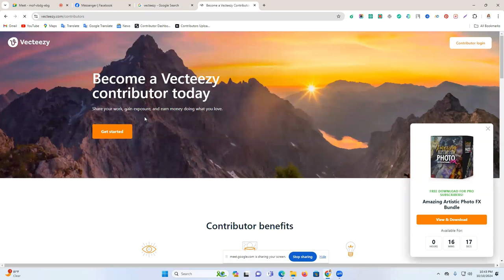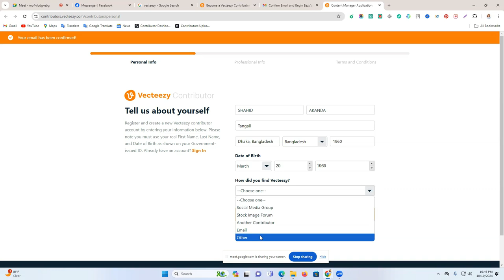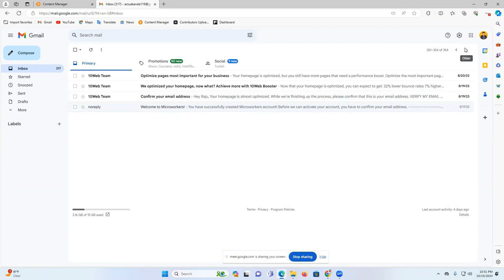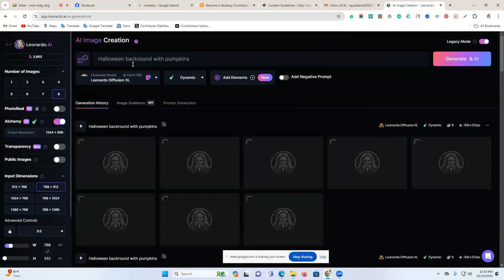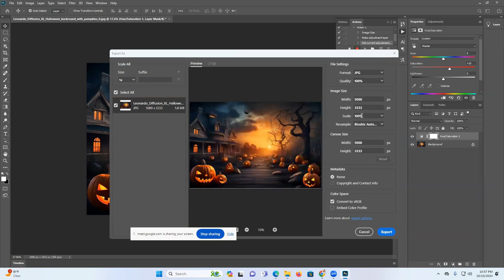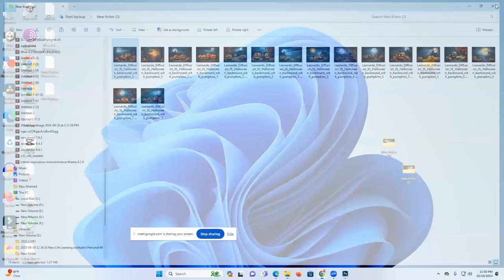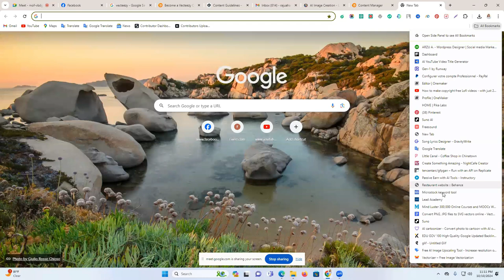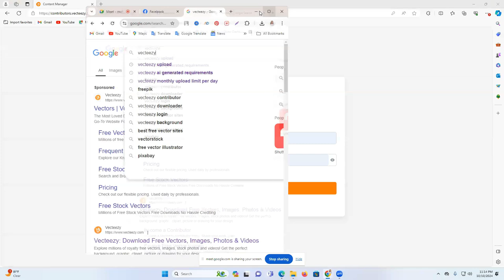Vecteezy Account Create | How to Upload File on Vecteezy | Vecteezy File Ready Bangla Tutorial